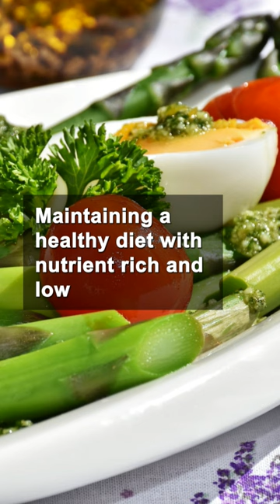Lower Blood Sugar Naturally: Pomegranate Juice Recipe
Are you looking to naturally lower your blood sugar levels and improve your overall health? Discover the power of this delicious Pomegranate Juice Recipe, featuring the incredible benefits of this nutrient-packed fruit.

Maintaining optimal blood sugar levels is essential for your body's well-being, and it starts with making healthy dietary choices. By incorporating nutrient-rich and low-sugar foods like pomegranate into your daily diet, you can effectively control your blood sugar levels and support your overall health.

Recent scientific research has shown that pomegranate juice offers amazing advantages for blood sugar management. Studies indicate that consuming pomegranate juice can lead to a reduction in fasting glucose levels and enhance insulin sensitivity within just 15 minutes.

Now, why not try making this natural remedy at home using fresh pomegranates? All you need are two simple ingredients: one pomegranate and one cup of water. Preparing the juice is quick and easy - just cut the pomegranate in half, remove the seeds, and blend them with water. Strain the mixture, and your revitalizing pomegranate juice is ready to be savored!

By opting for this homemade pomegranate juice, you can steer clear of added sugars commonly found in store-bought drinks, making it an excellent choice for those seeking a healthier alternative.
Take charge of your health today and embrace the natural goodness of pomegranate fruit with this refreshing juice to support your blood sugar and overall well-being. Your health is your most valuable asset, so prioritize it with this simple and delicious addition to your daily routine.

Give your body the care it deserves with this Pomegranate Juice Recipe, and experience the positive impact it can have on your blood sugar levels. Salute to a healthier you!